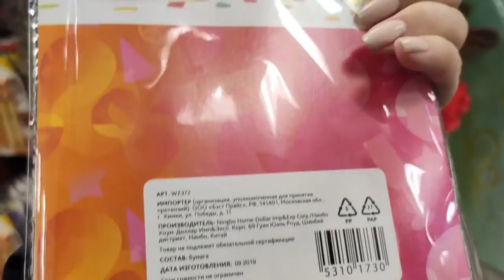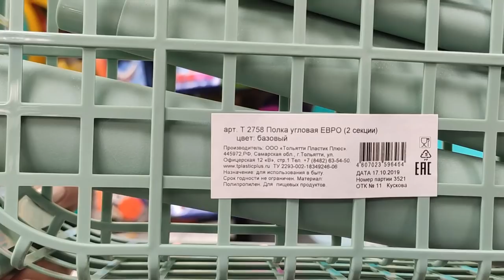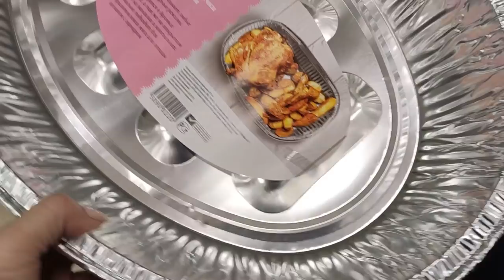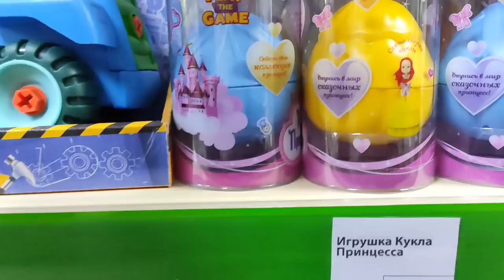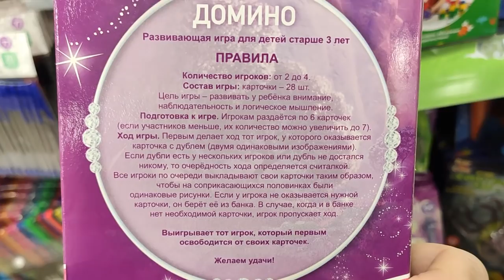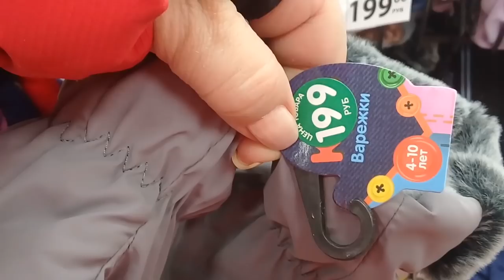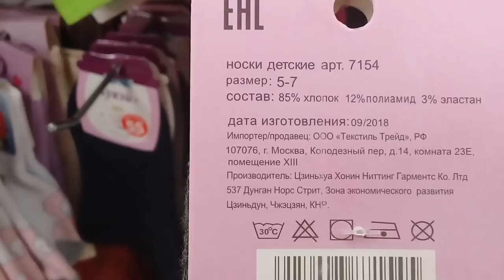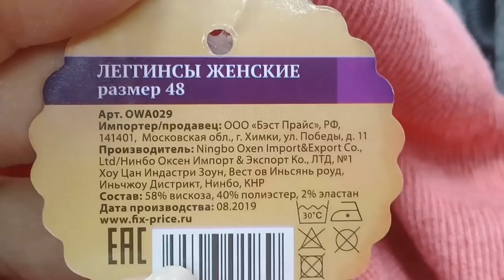ФИКС ПРАЙС. ОТЛИЧНЫЕ ДЕКАБРЬСКИЕ НОВИНКИ .ОБЗОР ПОЛОЧЕК.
Канал где я делаю слаймы